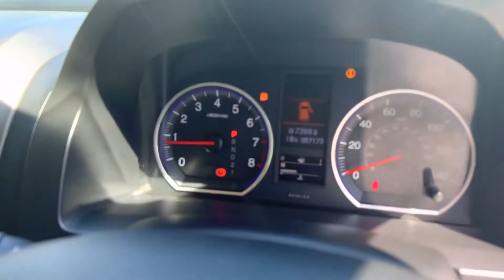Honda CR-V 2.0 I-VTEC EX 5 Doors 148 BHP | In Depth Overview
In this video we give you an overview of the amazing Honda CR-V I-VTEC EX  which has full service history, low mileage and only 3 owners from new. It is available to purchase from Beck Evans, Sidcup, Kent. We are a multi-award winning car dealership established since 1970, and we guarantee you can buy with confidence from our family run business.

This Honda CR-V I-VTEC EX is finished in Deep Bronze Metallic with Full Cream Leather Seats, Heated Front Seats, Full Panoramic Glass Sliding Sunroof, Reversing Camera, Satellite Navigation, Radio, Bluetooth, Phone Prep, and Dual Zone Automatic Climate Control Air Conditioning. It also has Leather Multifunction Steering Wheel, Cruise Control, Automatic Lights, Rain Sensors, Electric Wing Mirrors, Alloy Wheels, Isofix Rear Seats, Remote Central Locking, and an Alarm.

In this video:
Exterior - 0:01
Interior - 1:25